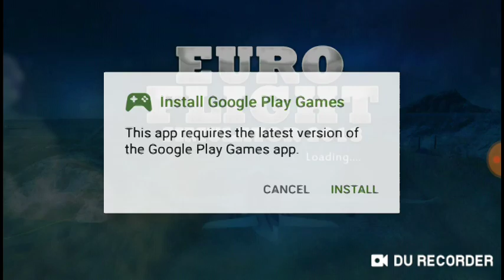Euro Filght Simulator Game.15/02/2019.12:00Am.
I Am MD. AZIMUL Chowdhury